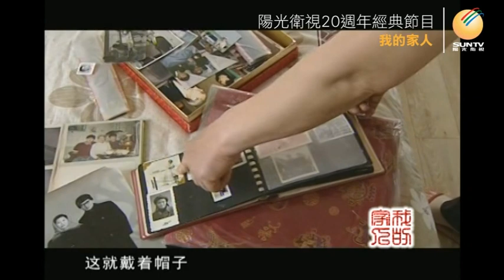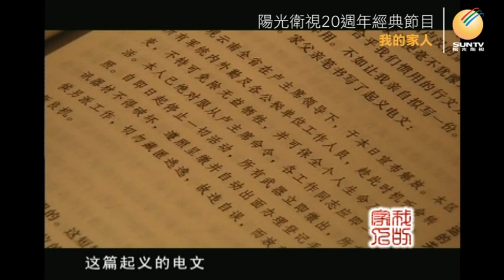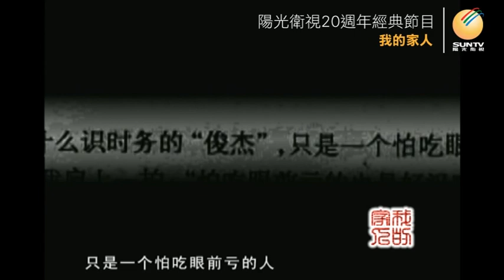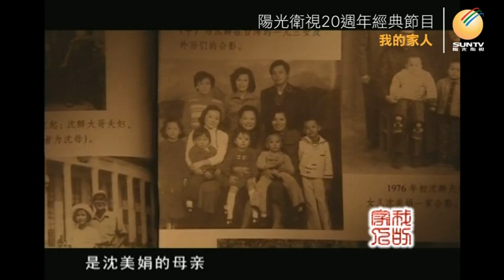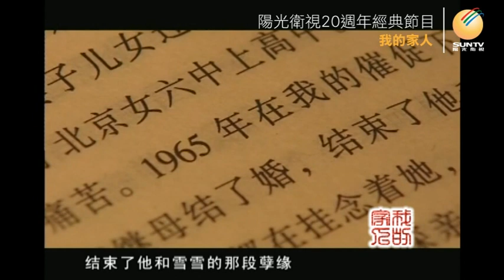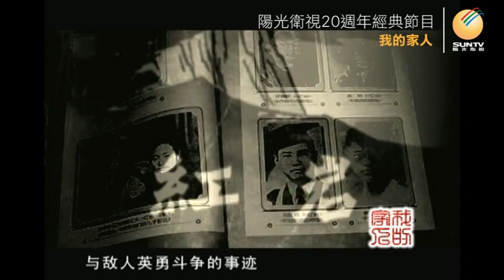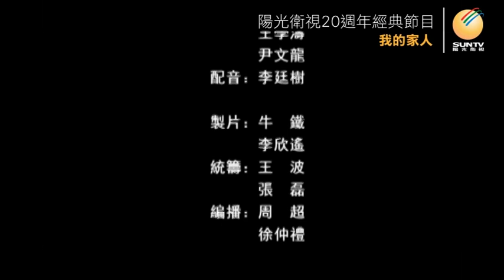軍統特務沈醉之女沈美娟講述：相依為命「口述歷史•我的家人(第48集)」【陽光衛視20週年經典展播】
1961年，14歲的#沈美娟 突然收到來信，寄信人居然是她那傳言早已經離開人世十年的父親沈醉。沈醉 ，軍統三劍客之一，曾在國民黨擔任軍統總務處少將處長，人稱「冷面殺手」，曾組織策劃謀殺魯迅、宋慶齡等知名愛國人士，參與焚燒渣滓洞，製造11·27慘案。新中國初成立之時，沈醉參與雲南起義，5歲的沈美娟跟著舅舅從香港返回大陸尋找父親，得到的消息卻是父親被鎮壓，可能已被殺.